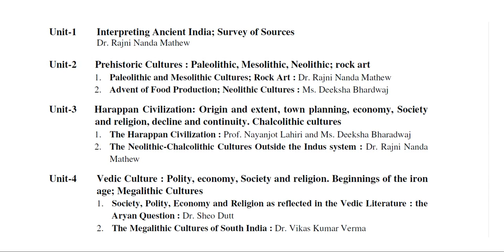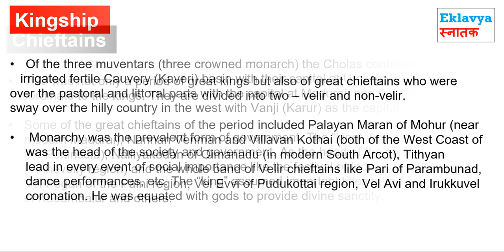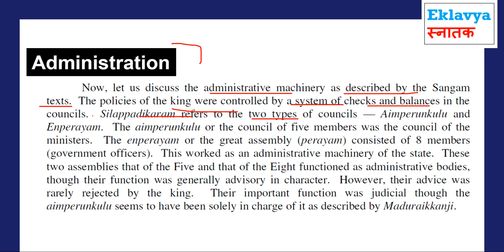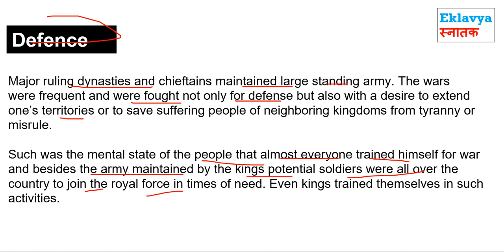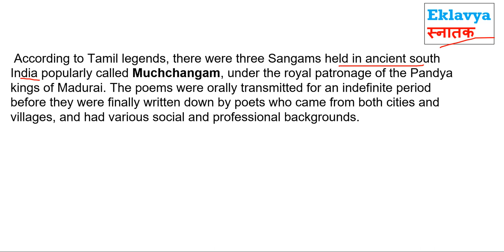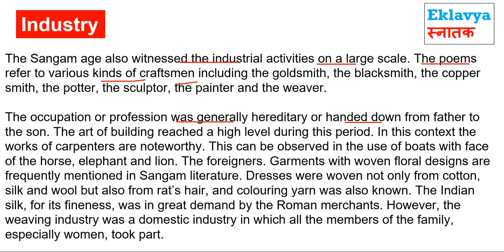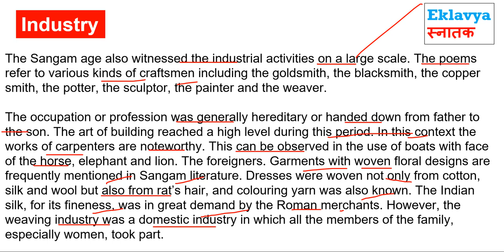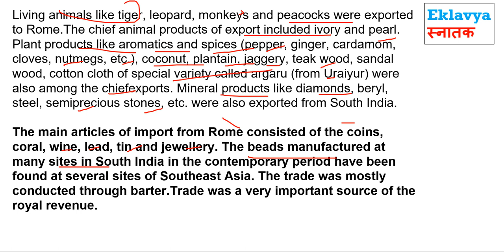BA First Year History Unit 7 ( PART 2 ) SANGAM AGE TAMILKAM for Sol Du / Regular and Ncweb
DU regular / Sol / NCWEB  BA history First Year
Dear Students In this video lecture we are going to discuss
Most important topic of Ancient History

This video is very useful for BA programme & BA History Hons. Students
Unit-7 SANGAM AGE

🔴 BA First Year History  Playlist I ( IN HINDI )🔴

🔴 BA First Year History  Playlist II ( IN HINDI )🔴

🟢  EVS VIDEOS FIRST YEAR  ( IN HINDI ) 🟢
🟢  हिंदी सिनेमा का अध्ययन  FIRST YEAR  ( IN HINDI ) 🟢

🟢  HINDI " A "  MIL   FIRST YEAR  ( IN HINDI ) 🟢

🟢  DELHI Through The Ages  ( IN HINDI ) 🟢